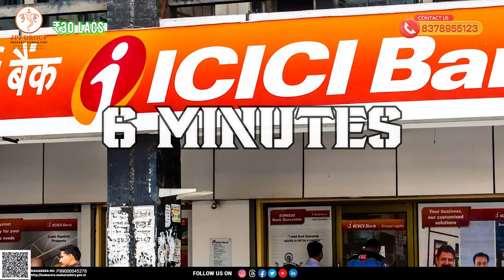😍Step into luxury & affordability 🏡 1 & 2 BHK flats starting at ₹30 Lacs* 📍in Virar (W)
💫 1 BHK Carpet Area : 373
📍 Virar (W)
🤑 1 BHK Price : 30 lacs, all inclusive.
🔑 Possesion : December 2025
🏠 Varients available : 1 BHK & 2 BHK

🤩 CONNECTIVITY 🤩
🚆 Railway Station
🚎 Bus Stop
🚇 Metro
🛺 Auto Stand
⛽ Petrol Pump

⭐BEST AMENITIES⭐
Terrace gym
Meditation deck
Human chess
Community dining

Follow @jpjgroup.in if you ❤️ real estate
YouTube 👉🏼 jpj group